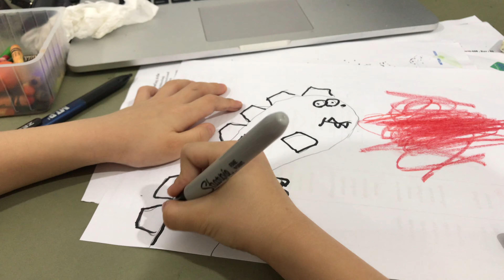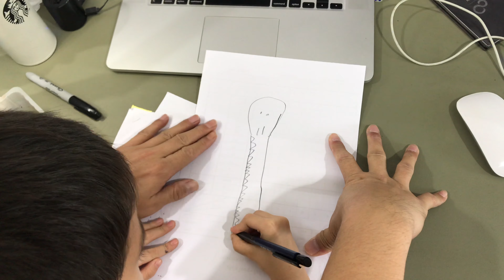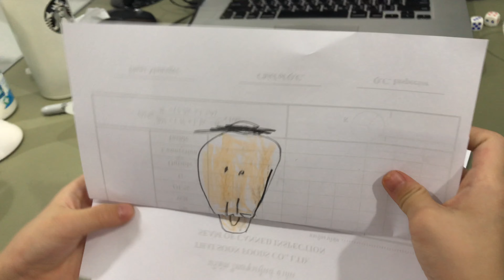Funny Kids do 19 Easy Handy Palm Art | Smart Drawing Hacks | FUN PALM ART IDEAS TO DRAW WITH KIDS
Luffy's Handy Palm Art
It's very easy for kids to learn.
I can do it, so you can do it!

阿飛學畫手掌畫
小朋友可以很簡單的掌握手掌畫技巧
阿飛5Y8M就會畫了
相信每個小朋友都可以畫得更棒喔！

Timestamps:
0:07​ - 1. Bird Drawing
0:39​ - 2. A Goblin Fish Drawing
0:48​ - 3. Crab Drawing
1:00​ - 4. A Rainbow Duck Drawing
1:18​ - 5. Butterfly Drawing
1:33​ - 6. Rabbit Drawing
1:37​ - 7. Snake Drawing
1:52​ - 8. Penguin Drawing
2:02​ - 9. Shark Drawing
2:16​ - 10. Santa Claus Drawing
2:24​ - 11. Reindeer Drawing
2:32​ - 12. Camel Drawing
2:43 - 13. Orangutan Drawing
2:56 - 14. Milk Cow Drawing
3:01 - 15. Frog Drawing
3:08 - 16. Dinosaur Drawing
5:43 - 17. Rainbow Pig Drawing
5:54 - 18. Cat Drawing
6:04 - 19. Scary face Drawing

影片內容:
0:07​ - 1. 畫鴿子
0:39​ - 2. 畫精靈魚
0:48​ - 3. 畫螃蟹
1:00​ - 4. 畫彩虹鴨
1:18​ - 5. 畫蝴蝶
1:33​ - 6. 畫兔子
1:37​ - 7. 畫蛇
1:52​ - 8. 畫企鵝
2:02​ - 9. 畫鯊魚
2:16​ - 10. 畫聖誕老公公
2:24​ - 11. 畫馴鹿
2:32​ - 12. 畫駱駝
2:43 - 13. 畫猩猩
2:56 - 14. 畫乳牛
3:01 - 15. 畫青蛙
3:08 - 16. 畫恐龍
5:43 - 17. 畫彩虹豬
5:54 - 18. 畫貓咪
6:04 - 19. 畫恐怖的臉

These are my Art Homework
Due to COVID-19
I have to learning at home

這是我的美術作業
因為疫情的關係
我不能去學校上學
只好在家上網學習